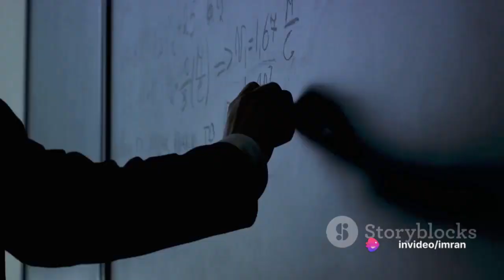Unlocking the Mysteries of Black Holes: Journey to the Edge of the Universe!